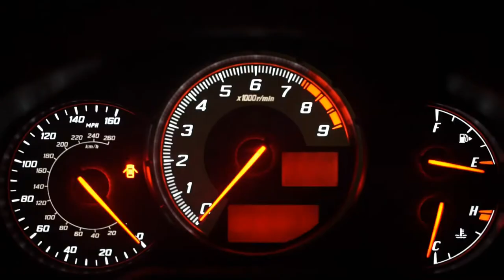White Pearl the Movie (Trailer)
Borrowed my friend's Sony A7s for a few minutes and shot footage in the garage and cut it together with some footage from my track day filmed with a Hero 3+ Black from earlier in the week.